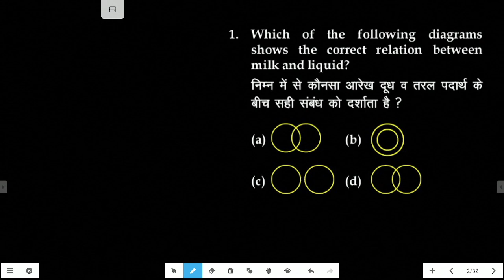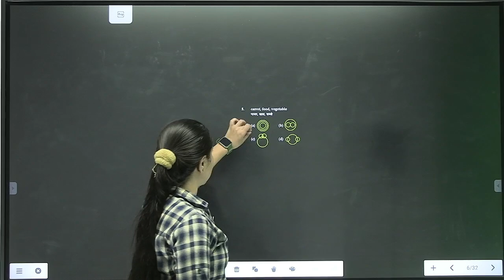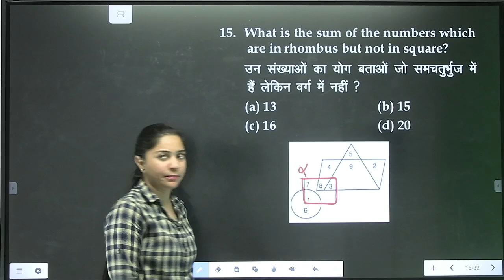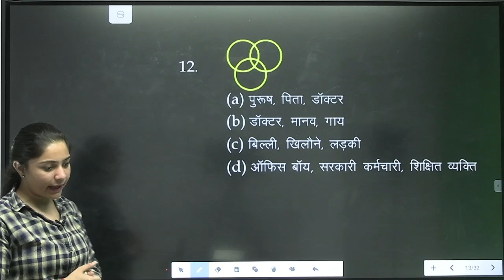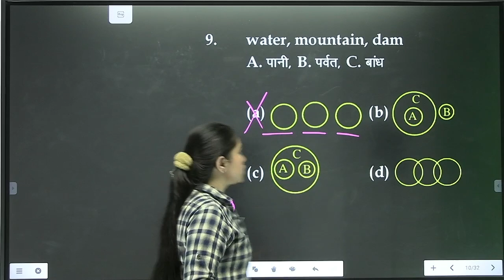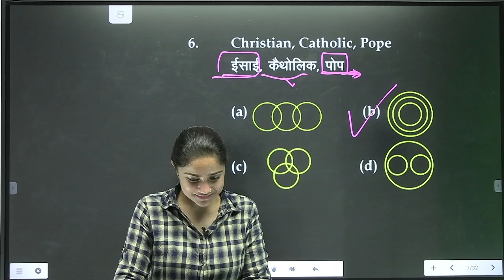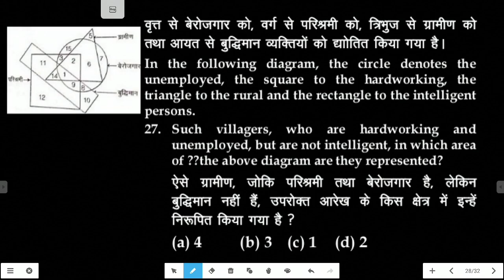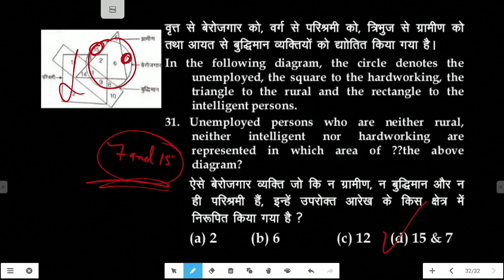Venn diagram || Reasoning || By Mona Ma'am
Safalta Batch 2.0 English and Maths

Practice Batch (English and GK)

Maths Arithmetic Batch

Learn English with Soni Mam